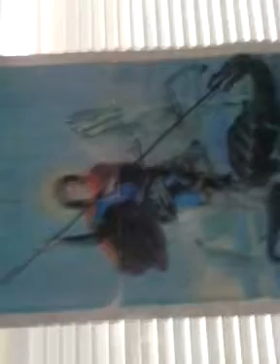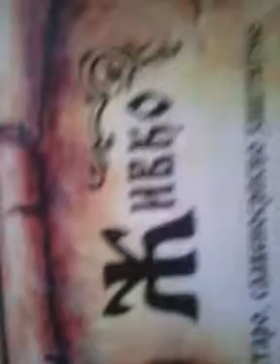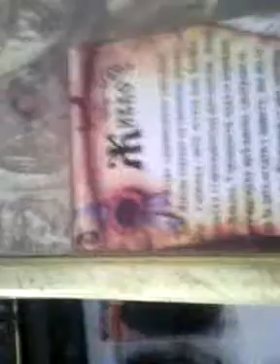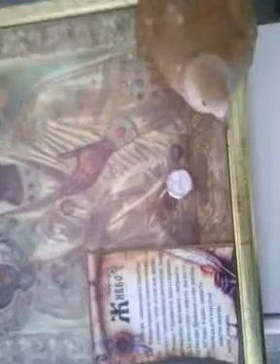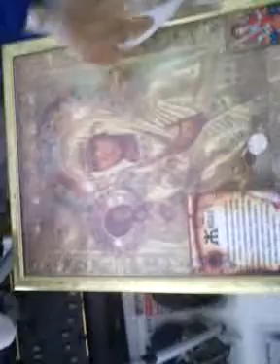Every morning we pray to God for all the food to the poor, and I dove gigi and do the old Tibetan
Every morning we pray to God for all the food to the poor, and I dove gigi
and do the old Tibetan exercises for strength and energy fields